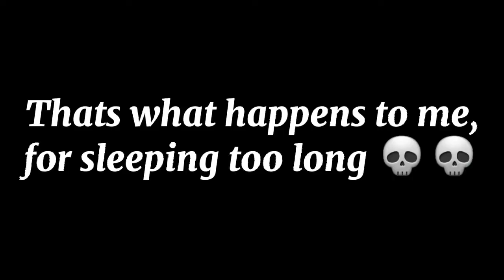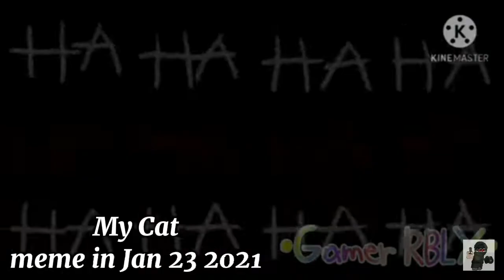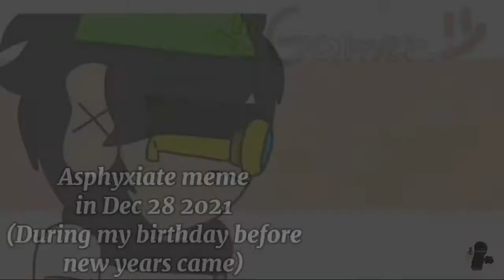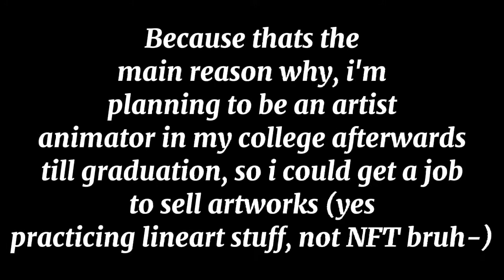'All My Animation Videos 2020-2022' // ((Late Rewind Animation))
I'm Backk!!! yay!!! here enjoy late mashup full video

Derick and Friends Belong to @Gamer_Katari

💛 Almost Inspired (maybe, also give love to brenda 💙💙💙)